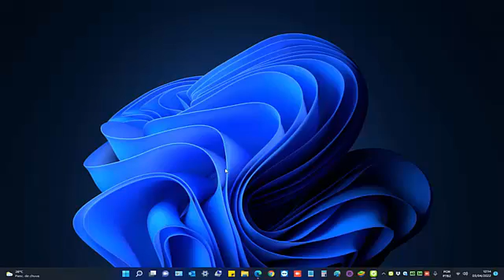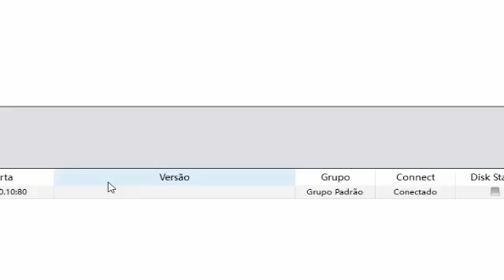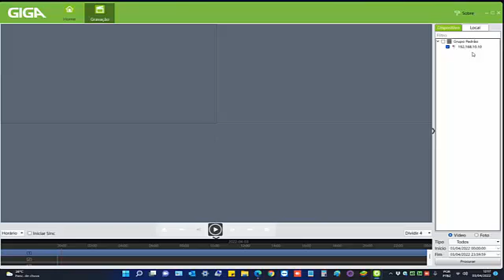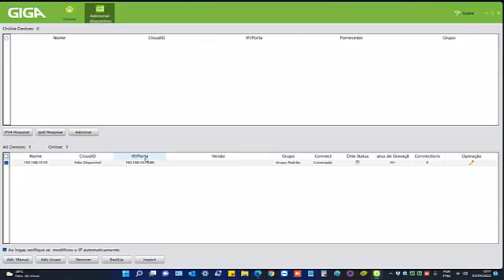COMO VISUALIZAR E CONFIGURAR QUALQUER CAMERA ( IP) NO APLICATIVO DA GIGA PELO COMPUTADOR !!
Galera nesse vídeo vou mostrar pra vocês como adicionar qualquer câmera IP no sistema da Giga Security no computador ok

(📝ɪɴsᴄʀᴇᴠᴀ-sᴇ)
(📑 ᴄᴏᴍᴇɴᴛᴇ)
(📲 ᴄᴏᴍᴘᴀʀᴛɪʟʜᴀʀ)

vlw galera !